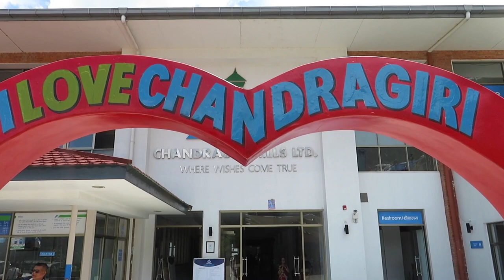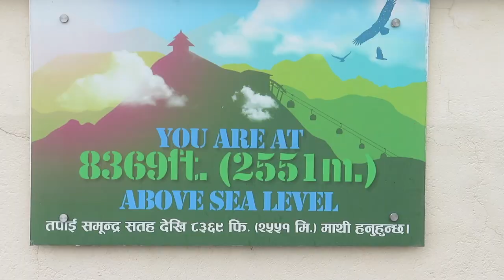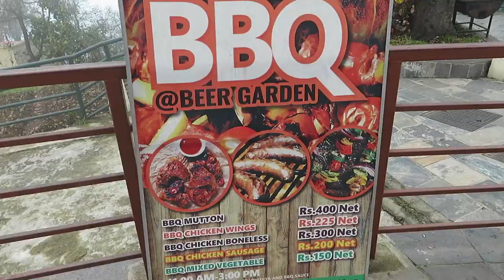We "MIST" OUT On Seeing MOUNT EVEREST | Chandragiri Cable Cars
We "MIST" OUT On Seeing MOUNT EVEREST | Chandragiri Cable Cars - NEPAL
- This travel vlog cover day out in Chandragiri, Nepal. We left Kathmandu (काठमाडौँ) and got in a cable car in Chandragiri to go see the famous panoramic view of Mount Everest as well as Gaurishanker Himal. Unfortunately when we got to the top of the mountain, it was shrouded in mist and clouds. Nevertheless; we got to visit the famous Baleshwar Mahadev temple and enjoy it's one of a kind architecture. We spent our day in the cold weather up in the Chandragiri hills, explored their play area, horse riding, and enjoyed some delicious food in the near by cafe. Hope you enjoy this travel video just as much as I did making it.

काठमाडौँ |  नेपाल | चन्द्रगिरी पहाडी

About RestlessRak:
My name is Raksha. I am originally from Kathmandu, Nepal and live in the USA. I am currently travelling around the world with my husband. I also love music, enjoy good food, and cooking and can't wait to share my experiences with you guys here! :)